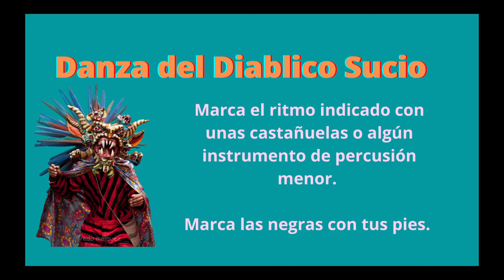Danza del Diablico Sucio - Ritmograma |La maestra que canta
La Danza de Dia­blico Sucio puede es una danza tradicional de la región de  Los San­tos. Combina elementos claramente his­páni­cos como el cas­tañuelo, el repique de pie o zap­ateo y el acom­pañamiento musi­cal con la mejo­ran­era.

Me parece una maravillosa oportunidad de incorporar el estudio de patrones rítmicos con la música tradicional de mi país.

Mi nombre es Íngrid Rodríguez, Soy Cantante, Profesora de Canto e Iniciación Musical y creé este espacio para compartir con ustedes mis recursos favoritos.